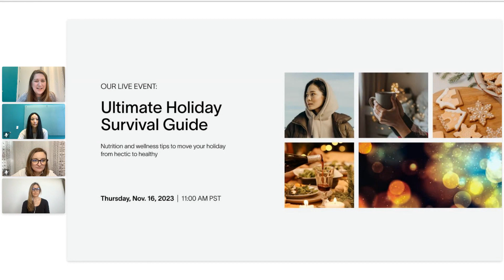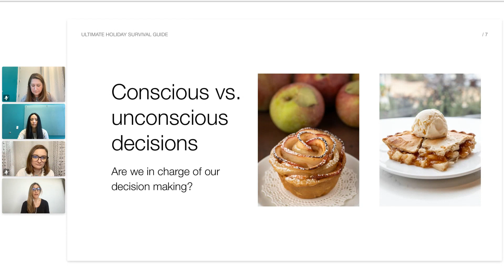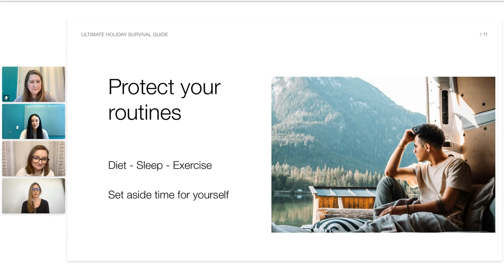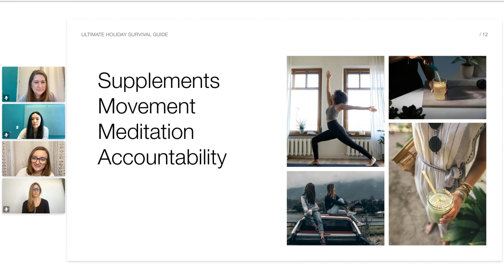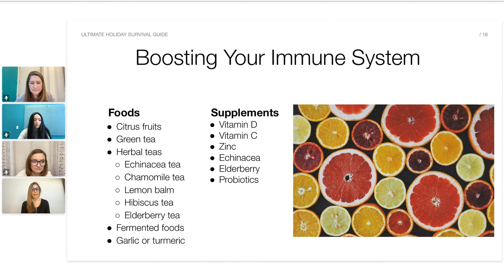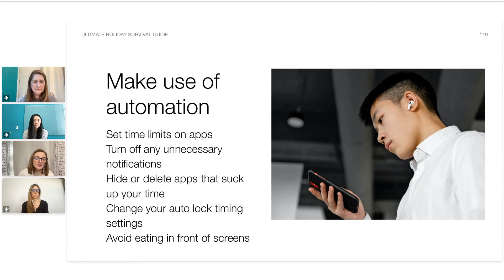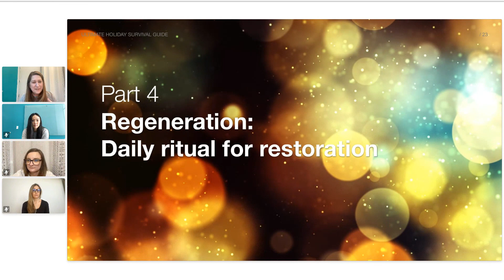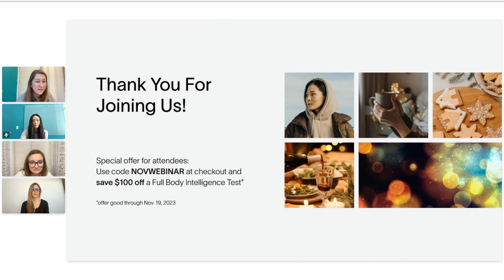Viome | Ultimate Holiday Survival Guide Live Event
The holiday season is more than near–it’s here. Before you know it, you’re caught up in planning, shopping, and, of course, the stress that comes whether you plan for it or not.

In all the rush, letting go of your routines and activities that keep you healthy, happy, and sane becomes easier, and sometimes necessary with crazy schedules.

Never fear, members of our clinical nutrition team, Hilary Keiser, Janelle Connell, and Gabrielle Kim are coming to your rescue. Get practical strategies to make this holiday season your healthiest, happiest, and maybe your most rejuvenating yet!